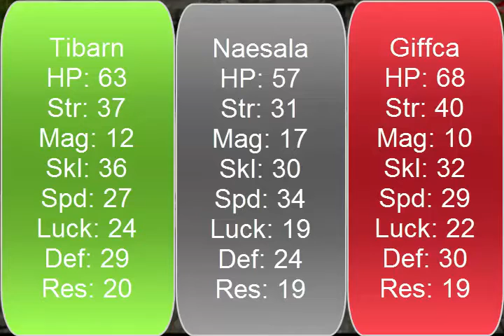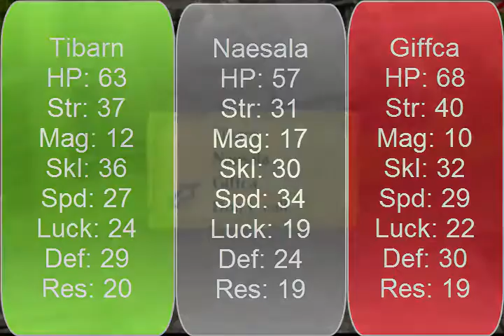Fire Emblem Path of Radiance [ENDGAME]- Repritriation [2/4]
THE BATTLE BEGINS. Parts 3 and 4 will be up tomorrow.